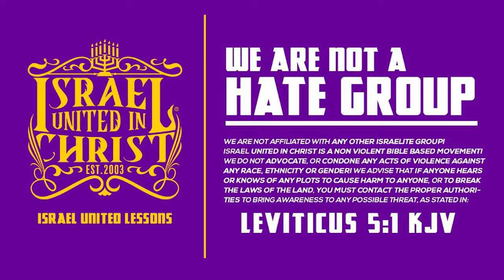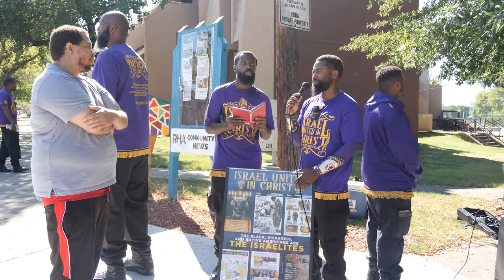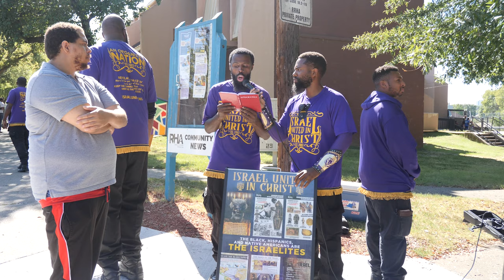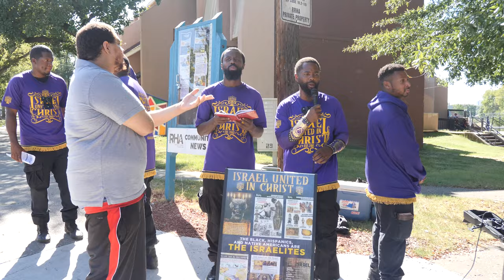J Edgar Hoover Feared Negro Unity